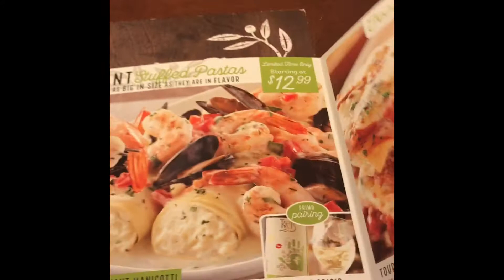Weekly family Vlog! LGBT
Weekly family Vlog! LGBT! It was my mom birthday and they came to visit